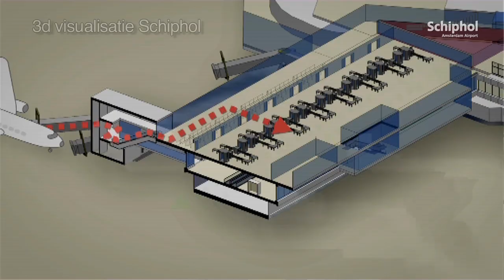Startschot eerste fase Masterplan Schiphol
Op 11 juli is op Schiphol het startschot gegeven voor de eerste fase van het Masterplan Schiphol. Deze aanpassingen op de luchthaven omvatten o.a. een overgang naar centrale veiligheidscontroles en de bouw van een nieuwe A-pier.